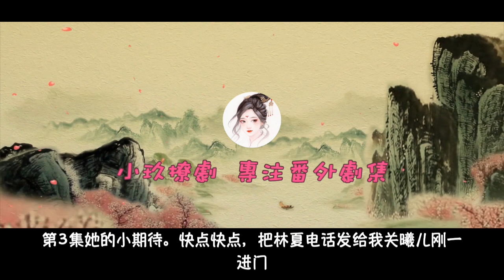《绎夏》之烙印 第3集 她的小期待。